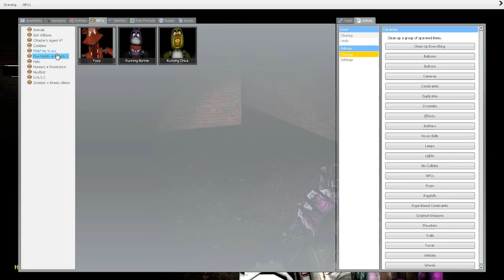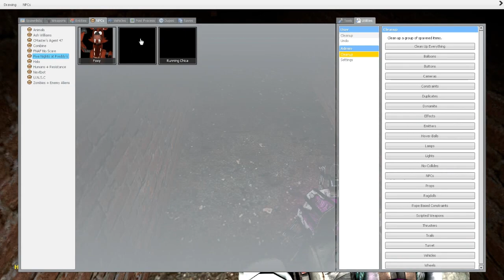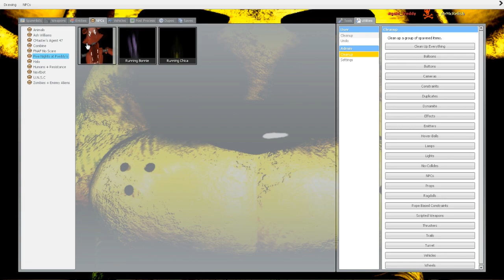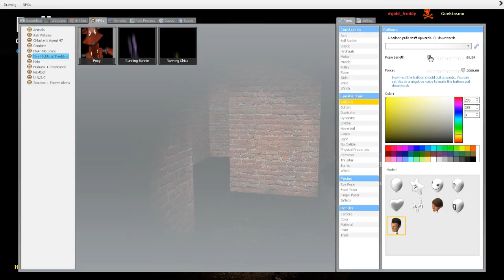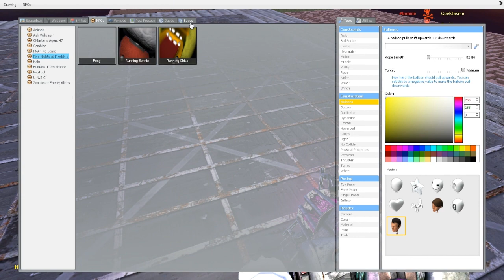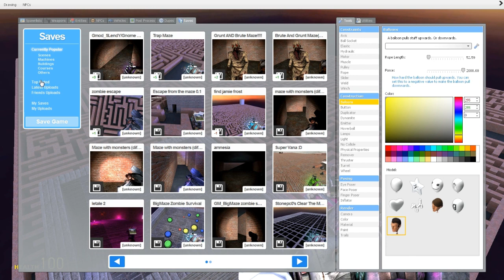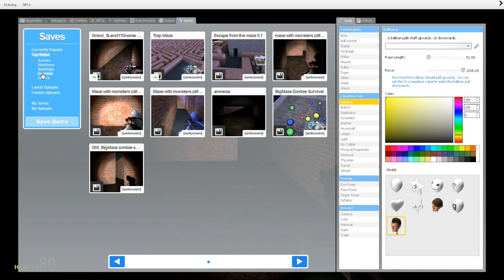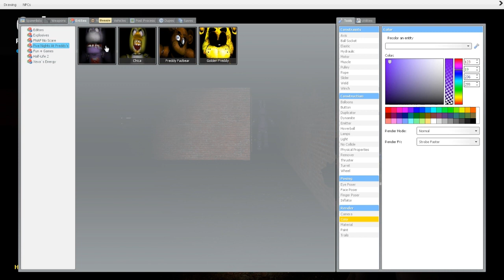Garry's Mod - Five Nights at Freddy's Maze Part #2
Five Nights at Freddy's NPC's + a maze? Let's do it!